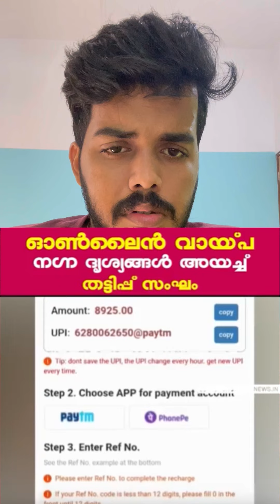ഓൺലൈൻ വഴി ലോൺ തരും അതും FREE ആയിട്ടു 😳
ഓൺലൈൻ വഴി ലോൺ തരും അതും FREE ആയിട്ടു പക്ഷെ ഈ യുവാവിന് പറ്റിയ പോലെ ആകരുത്